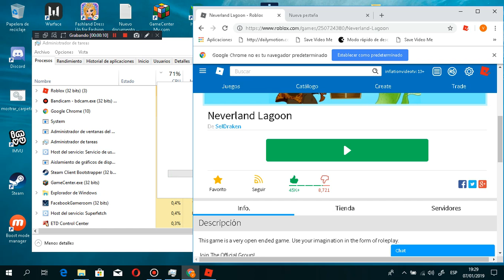bandicam 2019 01 07 19 29 00 072 fixed